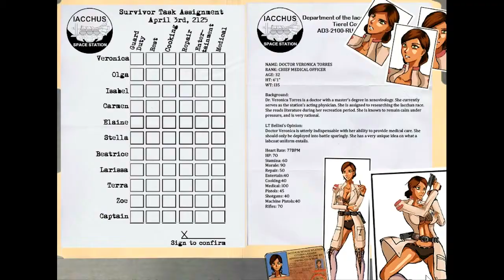Aching Dreams 3: The Dark Planet Story Trailer